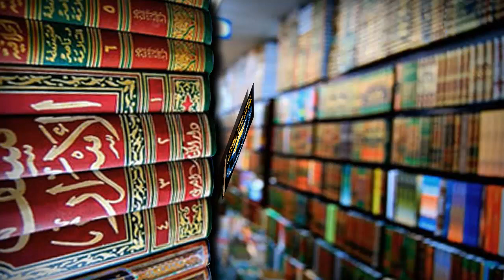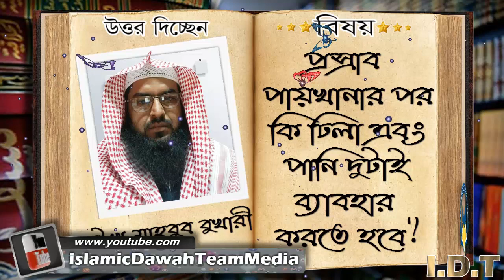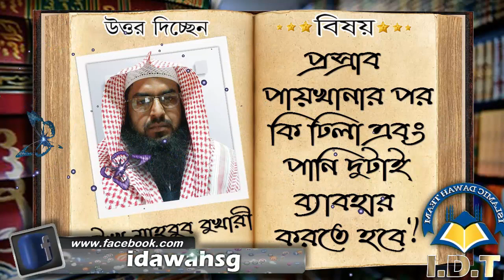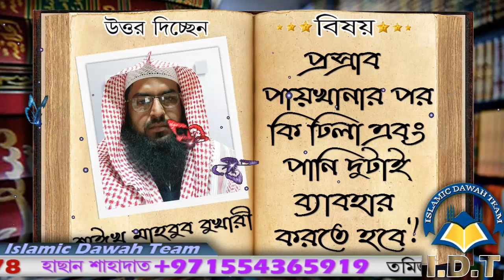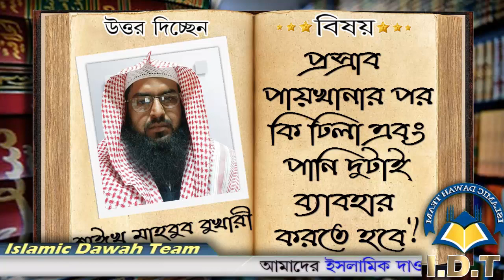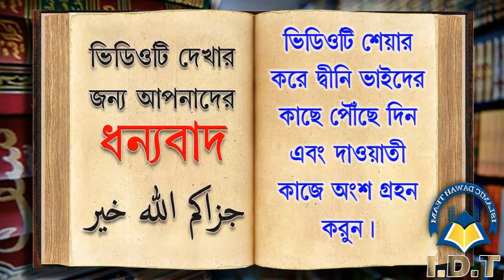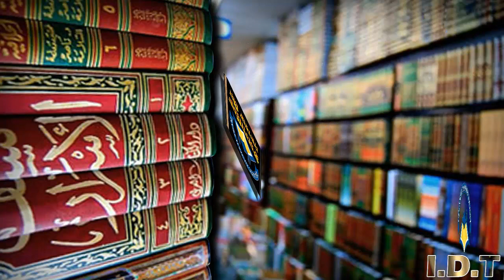প্রস্রাব পায়খানার পর কি ঢিলা এবং পানি দুটাই ব্যাবহার করতে হবে ᴴᴰ┇শাঈখ মাহবুব বুখারী